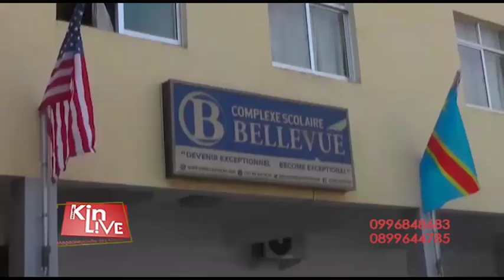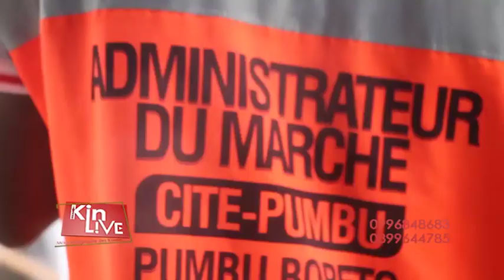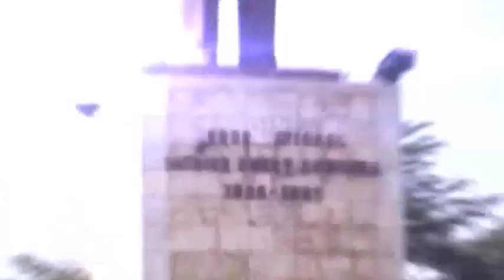KIN LIVE 07 09 2020: MIKE MUKEBAYI DESABILLE FAYULU...